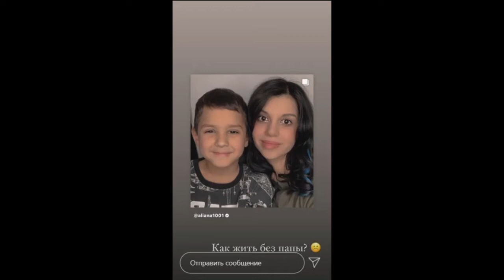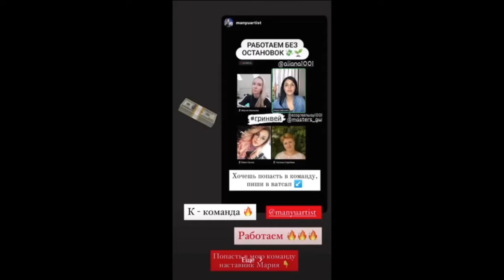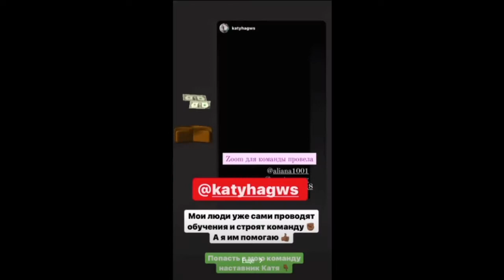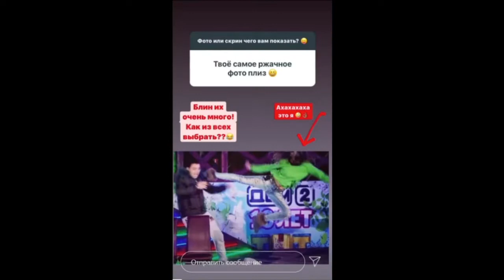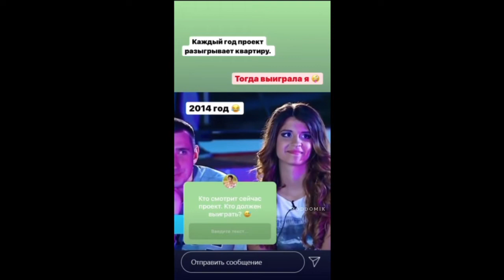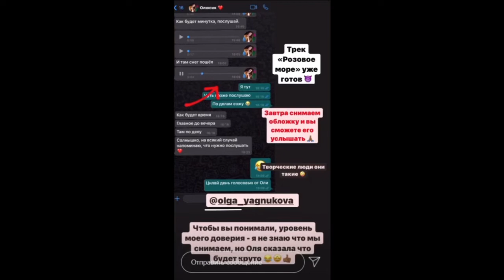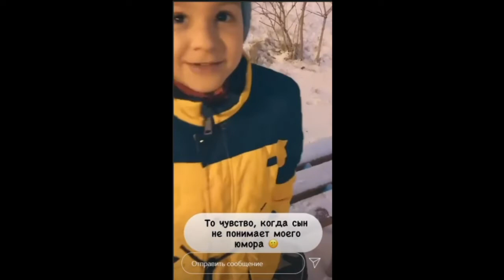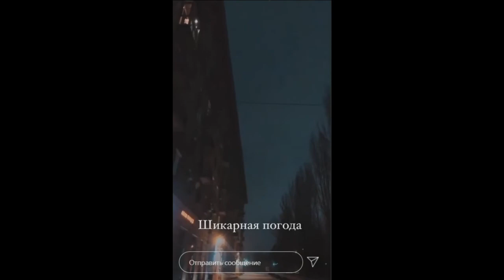Алиана Устиненко. Снимаем с Робертом обложку для нового альбома )) 🍓🍓🍓